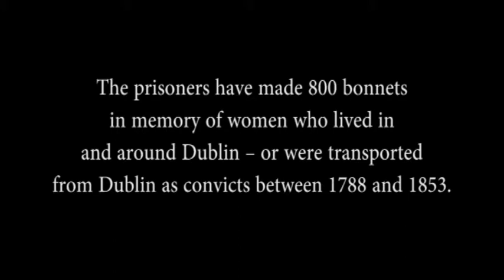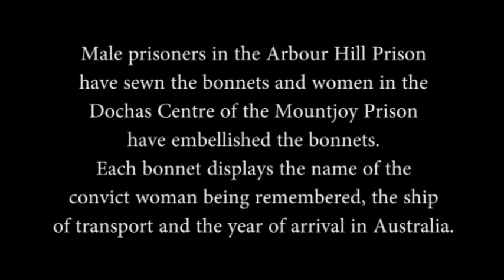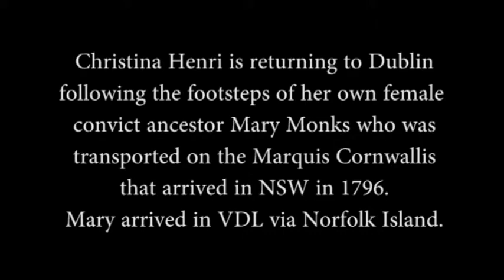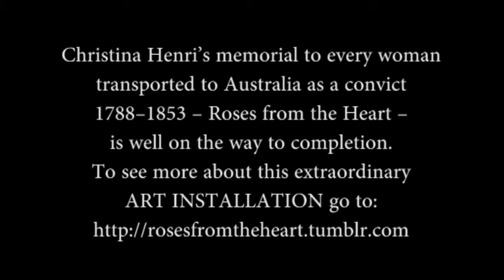Christina Henri on her upcoming visit the Arbour Hill Prison in Dublin, Ireland on 11 Nov 2012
Tasmanian artist Christina Henri talking about her upcoming visit the Arbour Hill Prison in Dublin, Ireland on 11 Nov 2012.

Tasmanian artist Christina Henri will visit the Arbour Hill Prison in Dublin, Ireland on 11 Nov 2012.

The prisoners have made 800 bonnets in memory of women who lived in and around Dublin -- or were transported from Dublin as convicts between 1788 and 1853.

Male prisoners in the Arbour Hill Prison have sewn the bonnets and women in the Dochas Centre of the Mountjoy Prison have embellished the bonnets. Each bonnet displays the name of the convict woman being remembered, the ship of transport and the year of arrival in Australia.

Christina Henri is returning to Dublin following the footsteps of her own female convict ancestor Mary Monks who was transported on the Marquis Cornwallis that arrived in NSW in 1796. Mary arrived in VDL via Norfolk Island.

Christina Henri's memorial to every woman transported to Australia as a convict 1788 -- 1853 -- Roses from the Heart -- is well on the way to completion. To see more about this extraordinary ART INSTALLATION go to